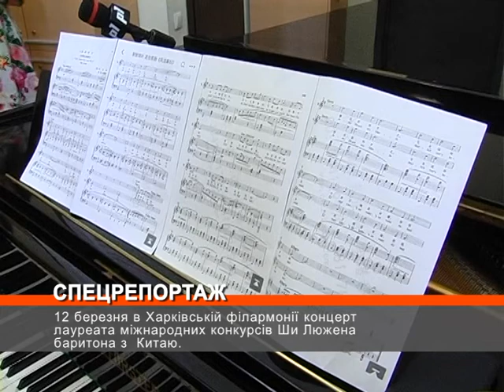СПЕЦРЕПОРТАЖ "Відомий китайський баритон Ши Люжен у Харкові" / 10.03.2020